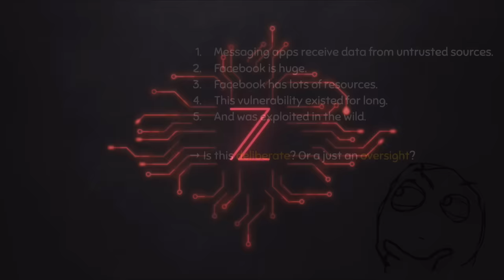Whatsapp Hack Exposes Millions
Breakdown of the recent Whatsapp buffer overflow vulnerability (CVE-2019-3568) that allowed for a remote code execution and was exploited in the wild to install Pegasus, the famous spyware made by the NSO Group.